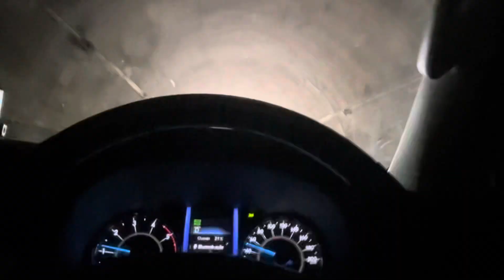DEHRADUN CAVE - VISITING THE MOST DANGEROUS CAVES OF INDIA - Guchhupani Caves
Robber's Cave (locally known as Guchhupani), located near Sahasradhara (thousand fold spring), is a river cave formation in Himalaya,

located approximately 8 km from the centre of Dehradun City in Uttarakhand state of India.